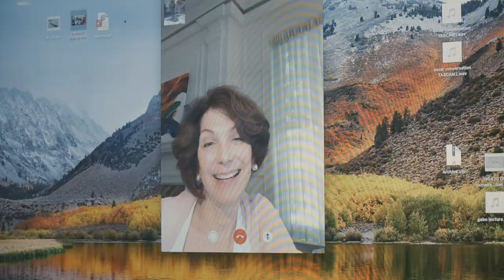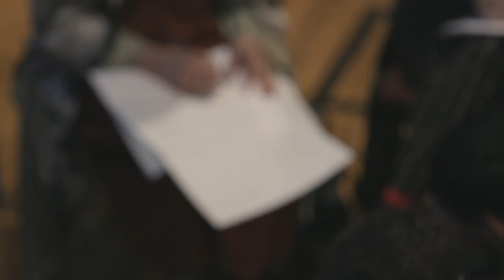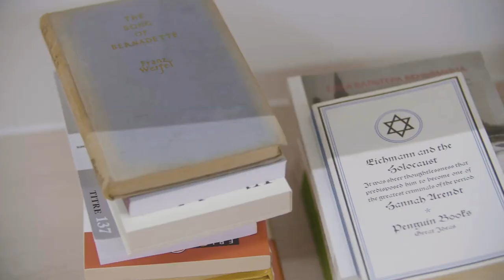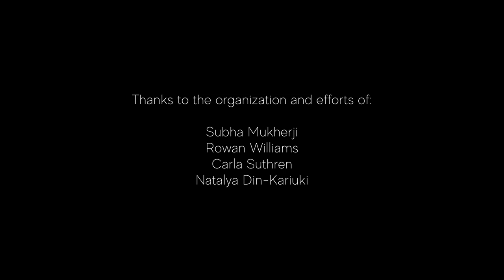Migrant Knowledge, Early Modern and Beyond: an event at the Crossroads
Convened by
Subha Mukherji, Rowan Williams, Natalya Din-Kariuki, Carla Suthren

This film has been produced with funding from
European Union’s Seventh Framework Program (FP7/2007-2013)/ERC grant agreement no. 617849)
Crassh
Fitzwilliam College

Documentary crew:
Director: Ruggero Gabbai
Author: Manuela Cattaneo Della Volta
DoP: Ludovico Tesoro-Tess
Soundman: Giulio Ambrosio
Producer and Editor: Chiara Passoni